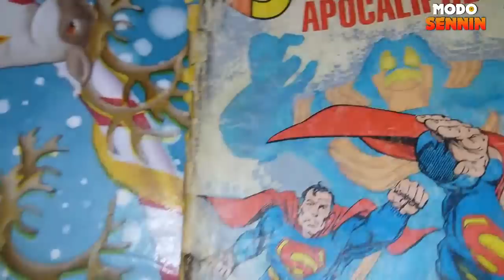Wally Será FLASH Após a Crise e Slade Wilson RETORNA 8º Temporada Arrow!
Wally Será FLASH Após A Crise e Slade Wilson RETORNA 8º Temporada Arrow! Video trazendoas as notícias mais recentes sobre as series da cw e sobre o futuro crossover crise nas infinitas terras falando que Wally Wrst irá  substituir o Barry como Flash após a crise nas infinitas terras e também  sobre o Retorno de Slade Wilson na Oitava Temporada de Arrow

Assistir 5 Temporada Flash Dublada

Jovens Bora Entrar na Comunidade Amino The FLASH!